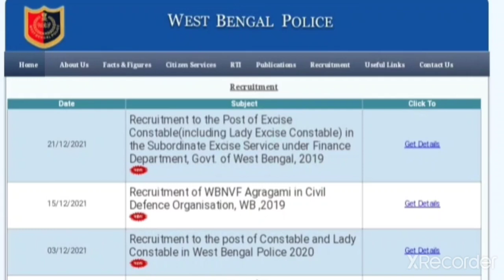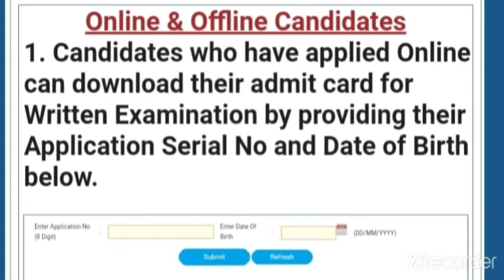‼️এইমাত্র প্রকাশিত হলো Wbp Constable এর একটা Official Notice ‼️ Excise Constable Mains Exam.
Wbp Preliminary Result Update
Wbp Preliminary Result Date 2021
Wbp Police Constable Results

🔥Abgari Police এর মেন্স Exam এ কীভাবে শেষ 20 দিনে 15+ নম্বর তুলবে 🔥 যারা যারা অংকে দূর্বল তাদের জন্য

Wbp Police Constable এর মেন্স Exam Class পেতে অবশ্যই Channel টির সাথে থাকোfire🤔🤔

🔥 আবগারি পুলিশের 2nd Phase এর মাঠ কবে হবে 🔥 আবগারি পুলিশের মাঠ এবং পরীক্ষা নিয়ে কিছু তথ্য।

🔥 আবগারি পুলিশের মাঠ হবে 21 শে December 🔥 তোমাদের Official Notification কবে বের হবে জেনে নাও।

🔥WBP POLICE CONSTABLE এর নতুন বিজ্ঞতি এবং RPF এর নতুন বিজ্ঞতি এবছরেই বের হবে 🔥 কর্মসংস্থান পেপারে উঠে এলো।

🔥 এই চ্যানেলে গুরুত্বপূর্ণ এবং সঠিক Update দেওয়া হয়।